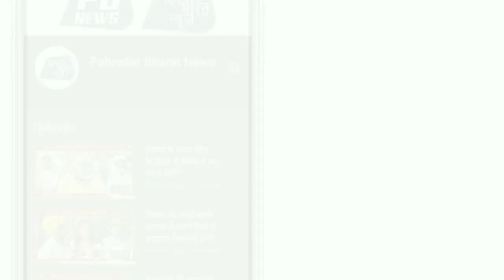CCTV फुटेज मिलने पर भी पुलिस नही पकड़ पाई पांच साल के बच्चे का एक्सीडेंट करने वाले को